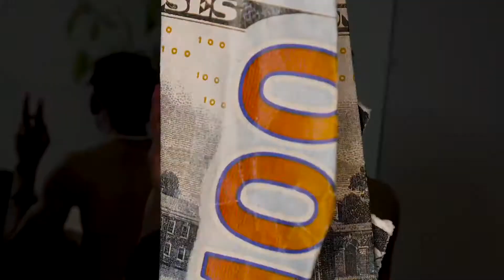03EVELA- Flex The Bit¢h (Official Music Video)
Shot by @lipmangrum
Flex the bitch by 03EVELA

‘The Future Life’ tape

Social @03EVELA
Go follow !